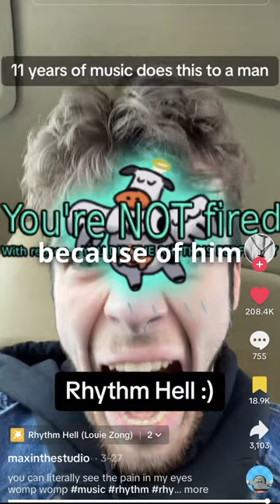Can People Complete Rhythm Hell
polyrhythm game, versus the world

Dive into the enthralling world of Rhythm Hell, a game that challenges even the most adept players with its intricate polyrhythms and polyrhythm challenges. Experience the perfect gameplay of Rhythm Hell GD, where every drum beat, and note is a test of your timing and precision. Whether you’re a fan of Rhythm Heaven or the intense Geometry Dash Rhythm Hell, this game offers a unique blend of both worlds. Watch as Louie Zong takes on Rhythm Hell, achieving high scores that many can only dream of. With each level designed to test your rhythm skills, from the first try to the hundredth, Rhythm Hell’s gameplay is as addictive as it is challenging. So, grab your virtual drumsticks and join the Rhythm Hell rhythm game community, where every beat counts and every polyrhythm are a step closer to rhythm heaven.

In "Can People Complete Rhythm Hell," I explore the intense challenge of this notoriously difficult rhythm game. This video examines whether players can truly conquer the demanding levels of Rhythm Hell and what strategies might help. Watch "Can People Complete Rhythm Hell" to see various attempts at mastering the game and learn if it's possible to overcome its extreme difficulty. If you're a fan of rhythm games or curious about whether anyone can finish Rhythm Hell, this video offers an in-depth look at the game's toughest moments and player reactions.